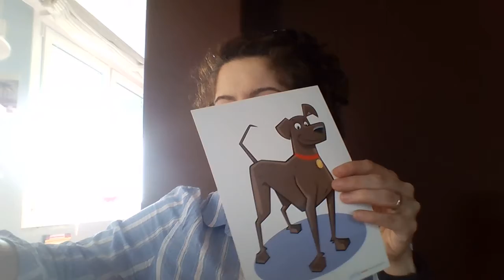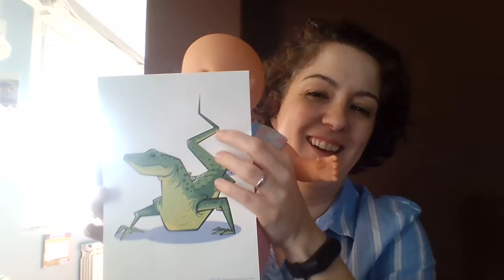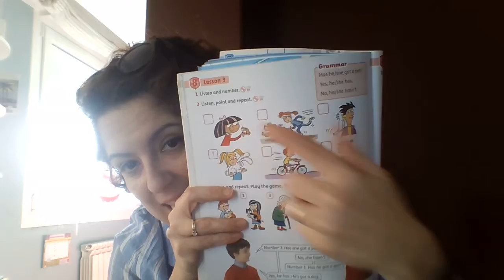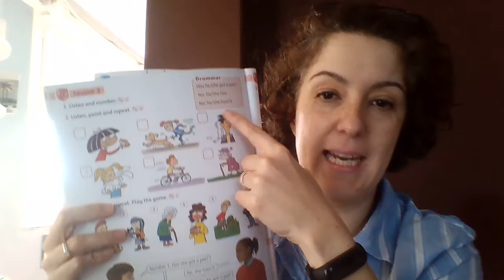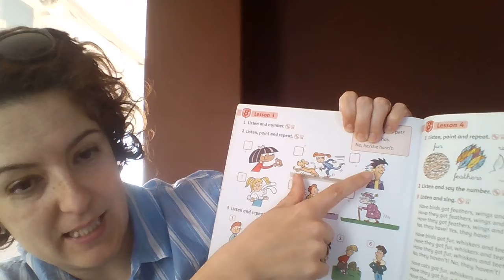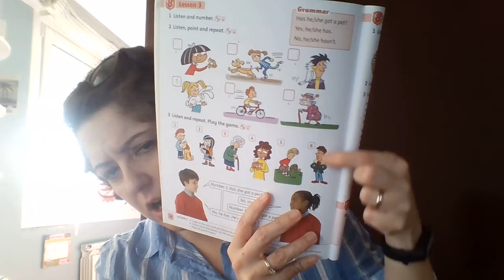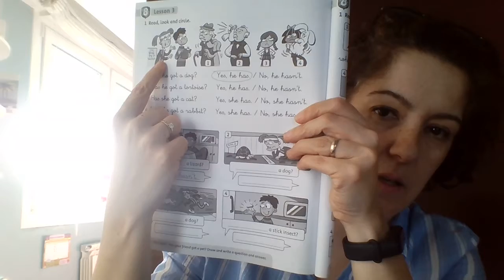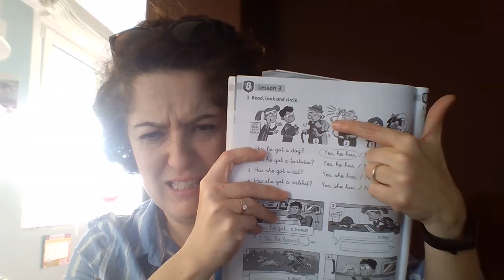CHRIS ACE2 CLASS PG78 ACTIVITY PG 76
Monday, May 4th